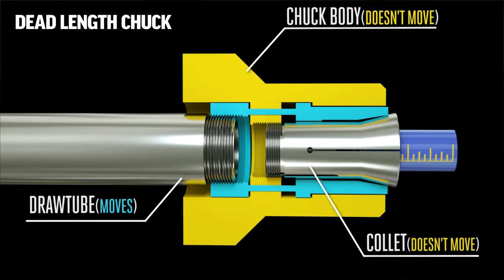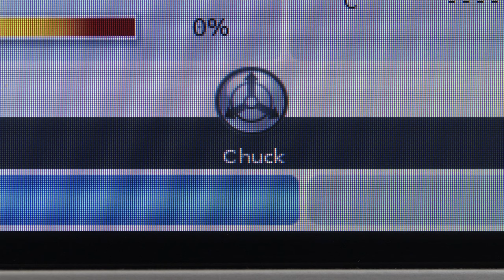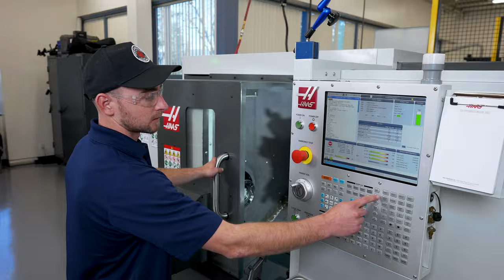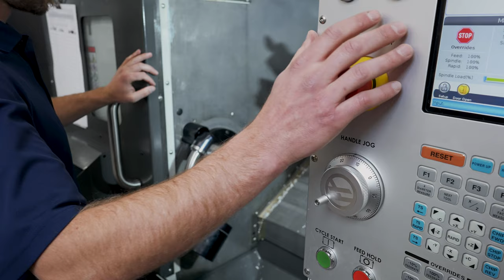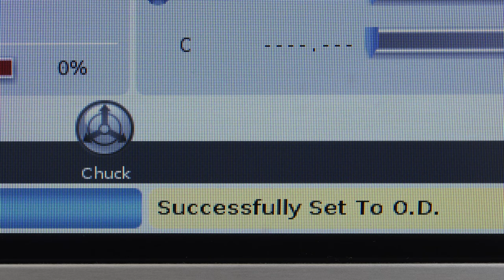HaasTooling A2-6 Dead Length Collet Chuck Installation - Haas Automation, Inc.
HaasTooling Dead Length Collet Chucks allow for quick changeover from one size material to another, and hold tight tolerances while doing so. Tooling Engineer Alex Paap shows us how to install the collet chuck on an Haas ST-15Y.

Code: EV94ACBTW8TWNZJJ